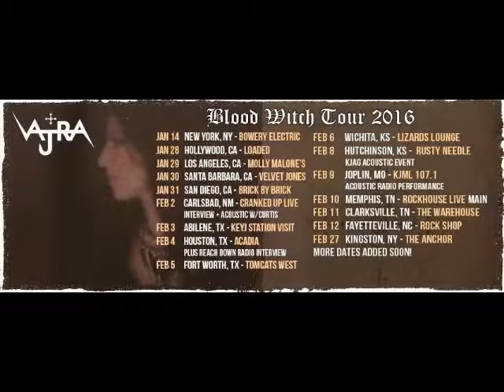JJTV 2: Vaja In Studio Sefg#1